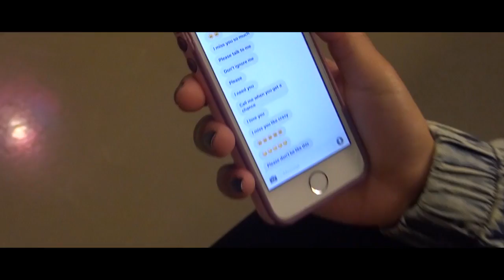Bryson Tiller - Right My Wrongs (Music Video)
Bryson Tiller- Right My Wrongs
Edit By KiingFilms

Twitter & IG: KiingFilms

Actors:
Jazmyne Lovie Davis